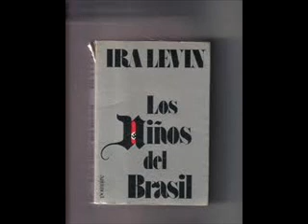Niños Del Brasil La Noche De Los Cobardes.wmv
Con imágenes.Niños del Brasil "La Noche De Los Cobardes".Dejad comentario si os gusta.Muchas gracias :)